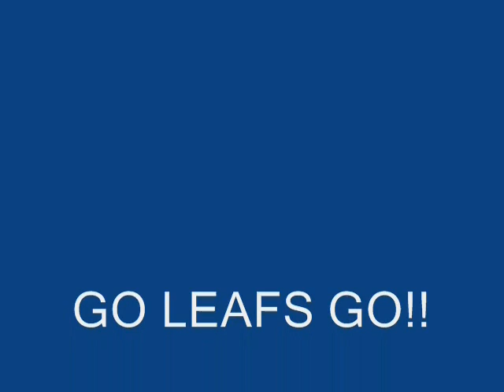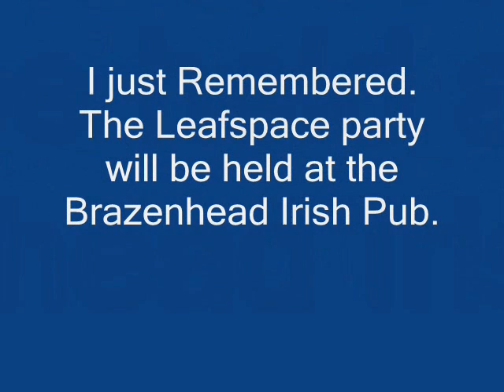LEAFS LOSE 5-1 TO THE RANGERS! .wmv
Don't worry Habs fans. The Habs will still be eliminated this year before the playoffs start :o)